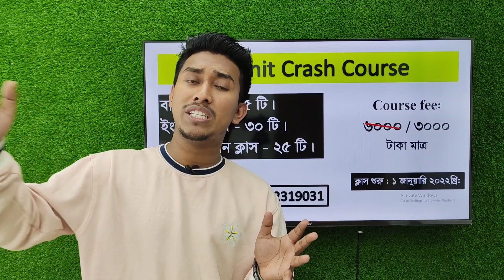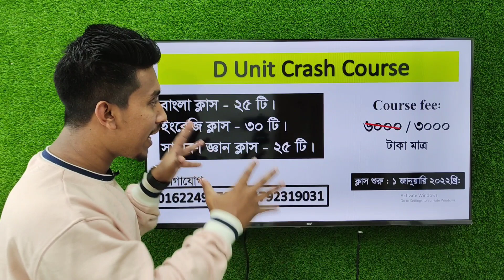এ বছর থাকছে D Unit | ঢাকা বিশ্ববিদ্যালয় ভর্তি প্রস্তুতি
অনেকের মনেই প্রশ্ন ঢাকা বিশ্ববিদ্যালয়ে D Unit থাকবে কি না? এই বিষয়টা নিয়েই বিস্তারিত আলোচনা হয়েছে এই ভিডিওতে আশাকরি ভিডিওটি বিভাগ পরিবর্তন করা শিক্ষার্থীদের জন্য খুবই উপকারী হবে।